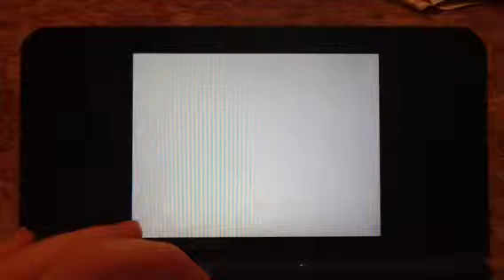Mysting, a spyring parody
Scary, sort of